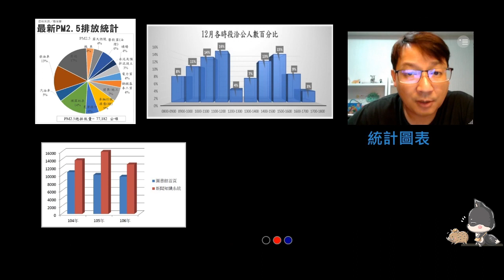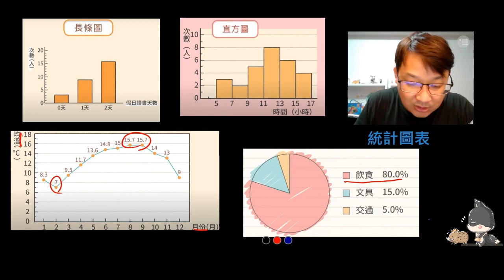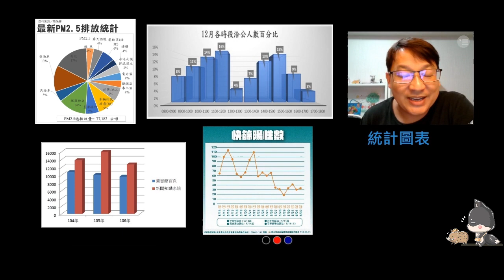七下數學/統計圖表/康軒1-1/翰林5-1/南一5-1